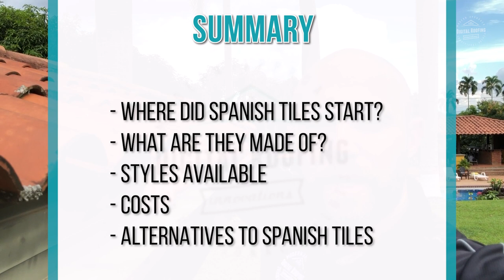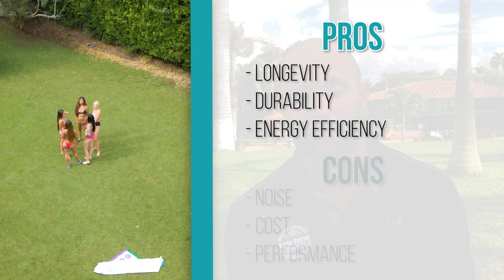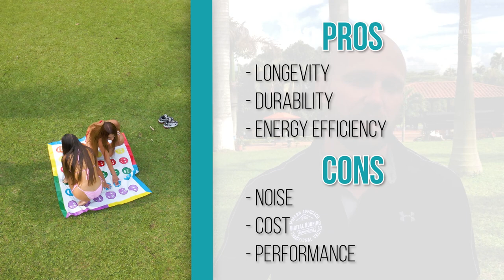Spanish Tile Roof - Is It Right For Your Home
Is a Spanish Tile Roof right for your home or next roofing project? Are you in need of a tile roof that can protect you against the heat and heavy downpour? Do you also want your roof to have an aesthetic feel for your home? This video will go over the different questions, considerations, and types of Spanish clay tile roofs you should focus on.

For our full-length article, just click here!

Are you in the market to get a new roof, roof repair, or some type of exterior repair?

Since we can't come out and inspect your roof, here is a tool to reach QUALIFIED contractors for Roof Inspections!